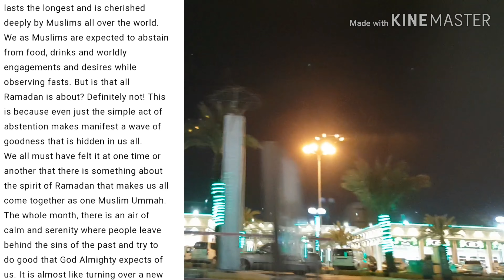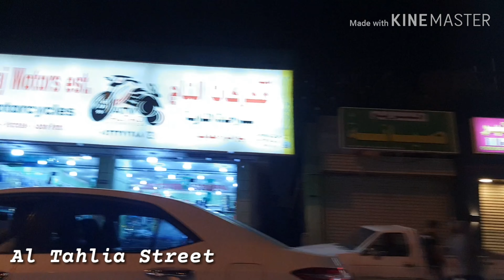ROAD TRIP + GALA | AFTER TARAWEEH | RAMADAN | JEDDAH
Ramadan is the 9th month of the Islamic calendar and is observed by Muslims worldwide as a month of fasting (Sawm) to commemorate the first revelation of the Quran to Muhammad (S.A.W.) according to Islamic belief. This annual observance is regarded as of one the Five Pillars of Islam. The month lasts 29-30 days based on the visual sightings of the crescent moon, according to numerous biographical accounts compiled in the Hadiths.